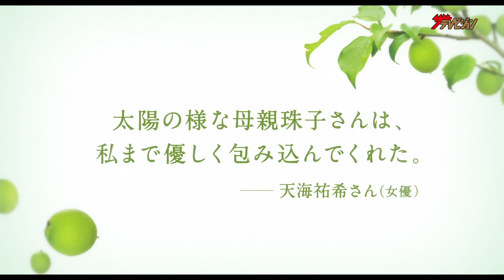加賀まりこ&塚地武雅、宝物のような大切な日々と親子の絆演じる 映画『梅切らぬバカ』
女優の加賀まりこ、お笑い芸人の塚地武雅が、映画『梅切らぬバカ』に出演。